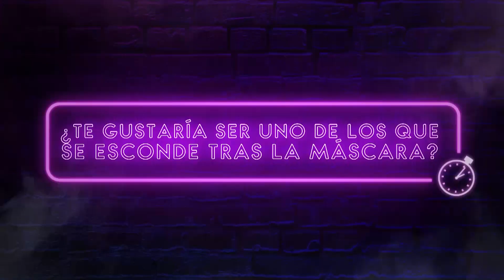¿Se escondería Arturo Valls debajo de una máscara? | Mask Singer: Adivina quién canta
Todos los vídeos de 'Mask Singer: Adivina quién canta' en ATRESplayer Premium

El maestro de ceremonias de ‘Mask Singer’ se ha enfrentado al test, ¿qué tal se le habrá dado?